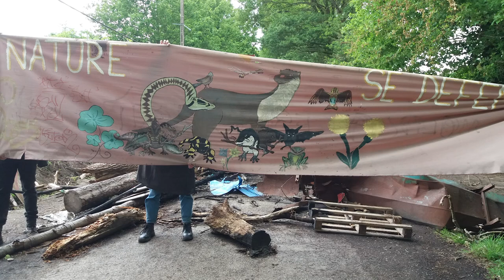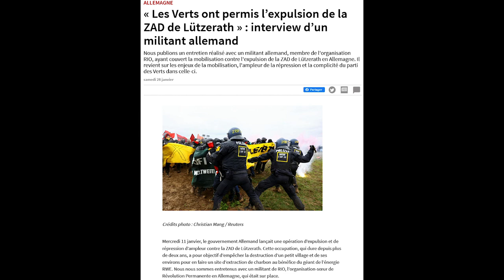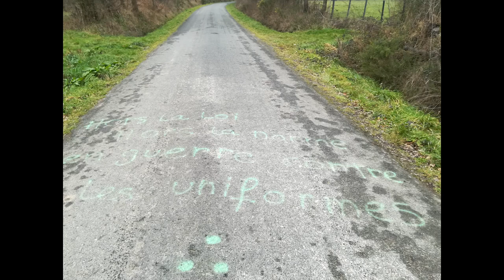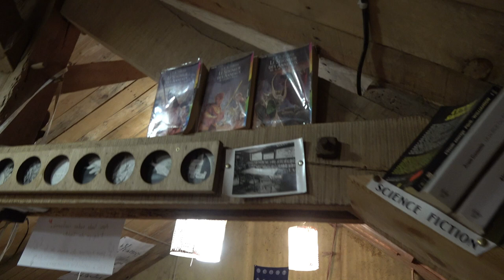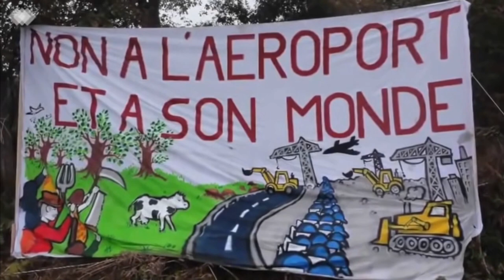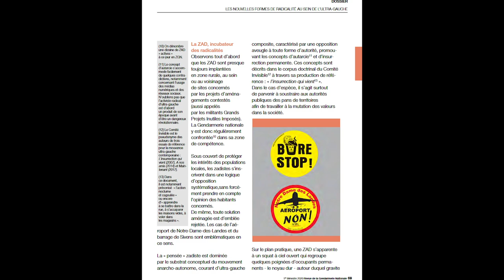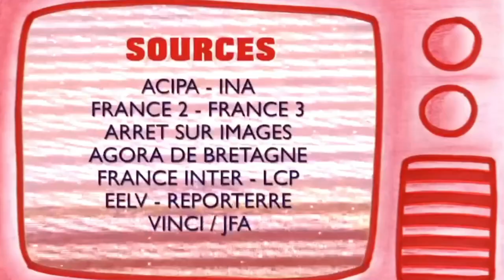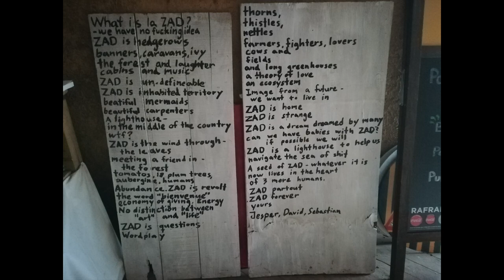ZAD: Zone à défendre ou zone A Défoncer [Partie 1]- LIVRE BLANC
📖 Livre Blanc de type exposé
🔊 Avec @Loutrepoutre
🎨 Illustration : Loutrepoutre
🎧 Podcast issu des soirées en vocal sur le serveur Discord : L'After Thinking

Timecode :
00:00 Introduction à l'histoire des ZAD
13:55 Cartes de NDDL
14:55 Le menu
34:53 Documents filmés sur places
46:57 La vie à la ZAD et le contexte du projet
10:08 L'Opération César de 2012